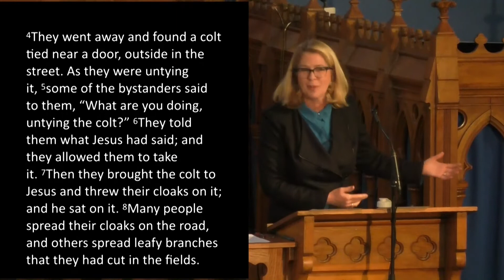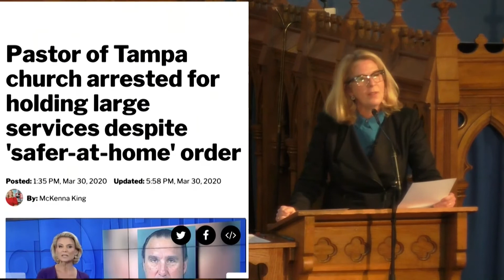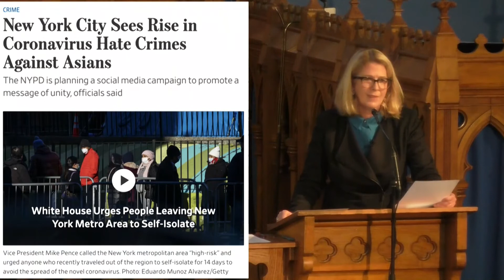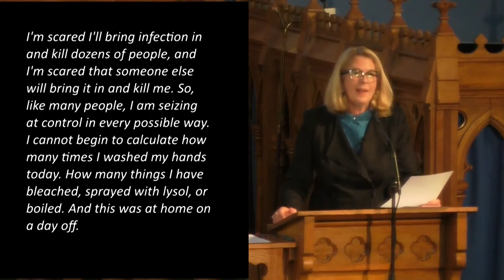2020/04/05 - The Powers Collide (Laura Truax)